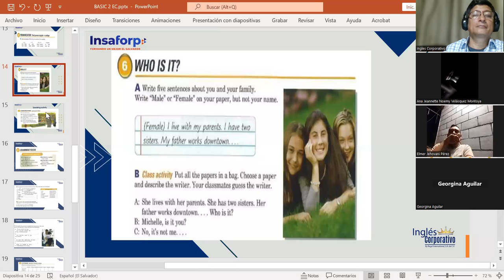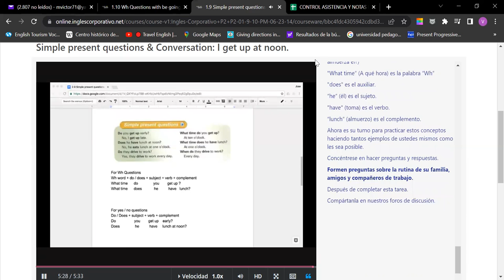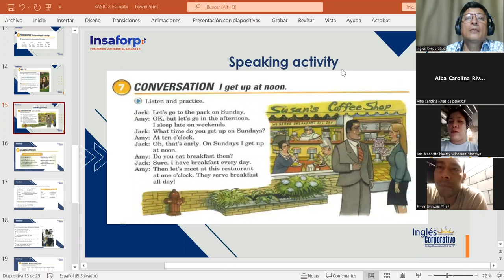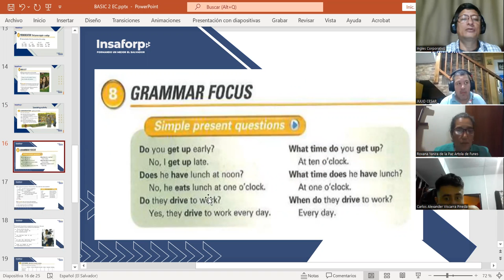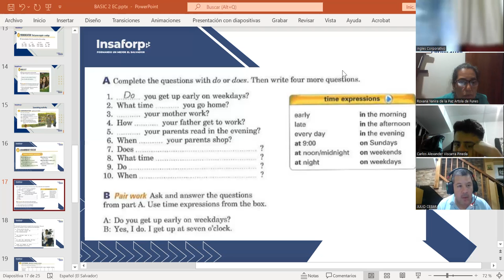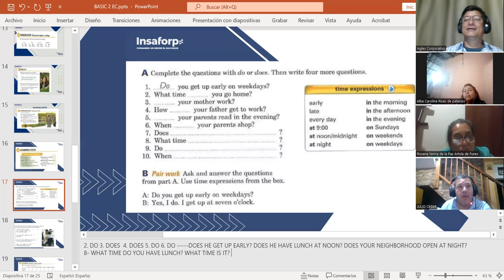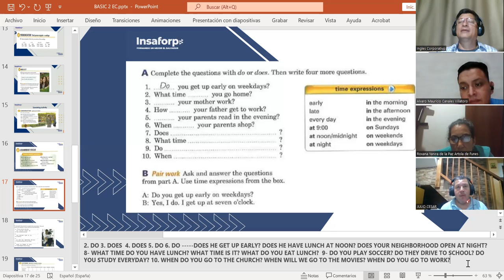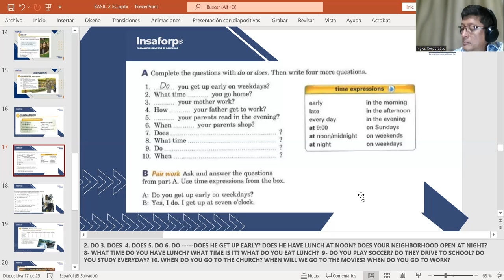CLASS 3-21-06-2023-FI-REGAL-35-MARTINEZ DE LEON- I GET UP AT NOON